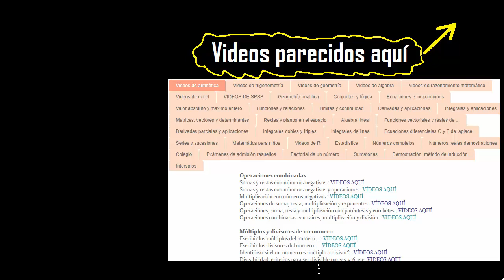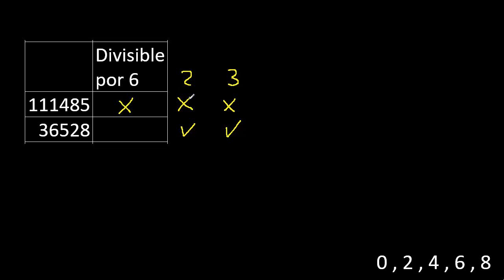Criterio de divisibilidad por 6 . Como saber si un número es divisible por 6 . ejemplo 11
Criterio de divisibilidad por 6
Como saber si un numero es divisible por 6
numero divisible por 6
divisibilidad por 6